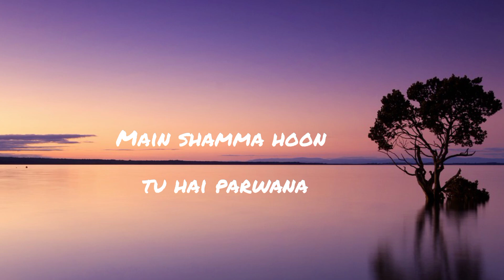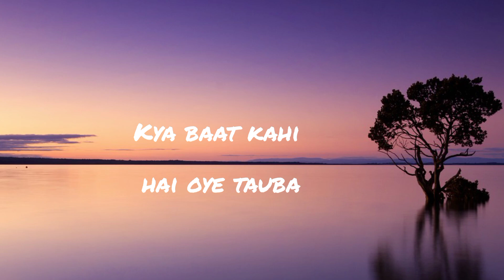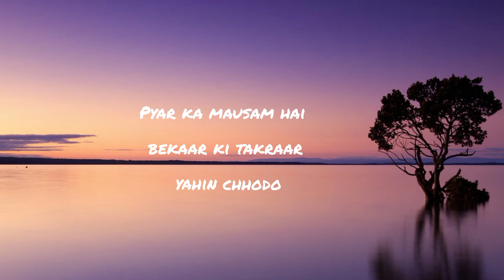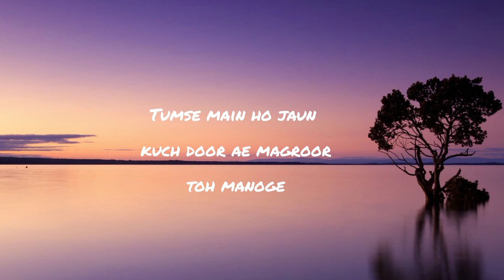'Gore Rang Pe Naa Itana Gumaan Kar': The Fascinating Journey of Song Lyrics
Movie/album: Roti
Singers: Asha Bhosle, Kishore Kumar
Song Lyricists: Anand Bakshi
Music Label: Polydor
Starring: Rajesh Khanna, Mumtaz
Release on: 11th October, 1974

Gore Rang Pe Na Itna is a hindi song from the 1974 movie Roti. Gore Rang Pe Na Itna singers are Asha Bhosle, Kishore Kumar. Gore Rang Pe Na Itna composer is Laxmikant Shantaram Kudalkar (Laxmikant Pyarelal), Pyarelal Ramprasad Sharma (Laxmikant Pyarelal) and Gore Rang Pe Na Itna lyricist or song writer is Anand Bakshi. Gore Rang Pe Na Itna music director is Laxmikant Shantaram Kudalkar (Laxmikant Pyarelal), Pyarelal Ramprasad Sharma (Laxmikant Pyarelal). Gore Rang Pe Na Itna features Rajesh Khanna, Mumtaz. Gore Rang Pe Na Itna director is and the producer is . The audio of Gore Rang Pe Na Itna song was released on 11th October, 1974 by Polydor. Gore Rang Pe Na Itna YouTube video song can be watched above.